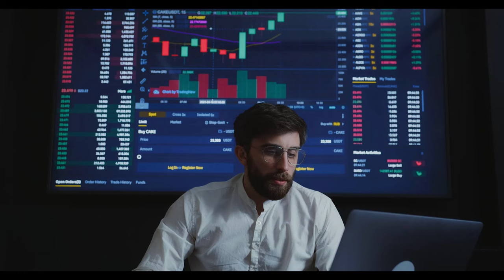Çalışma Bakanlığı harekete geçti! Emekli maaşlarında yüzde 30 kararı!